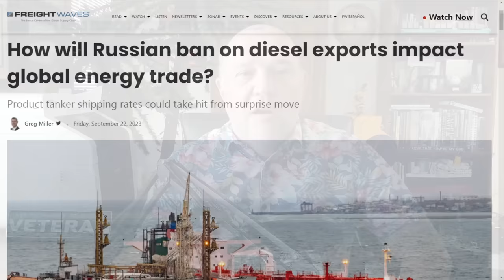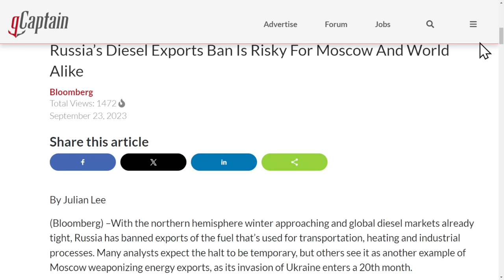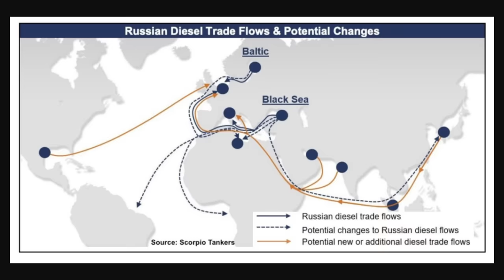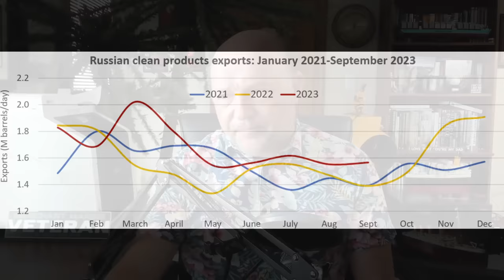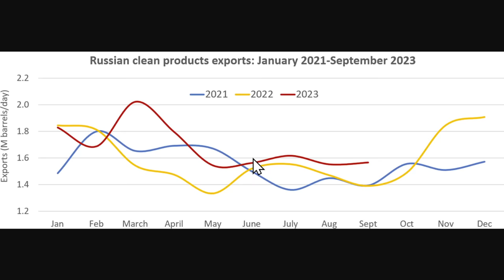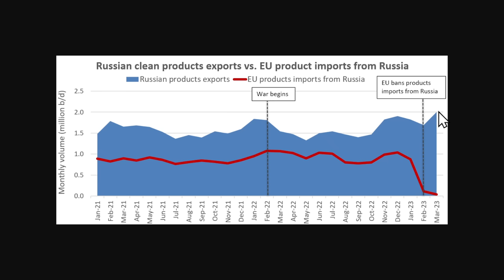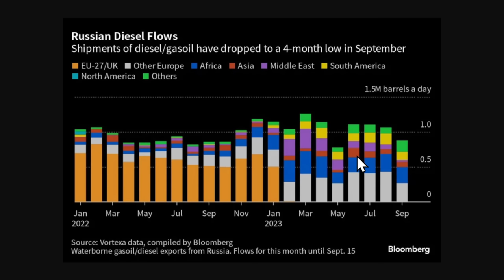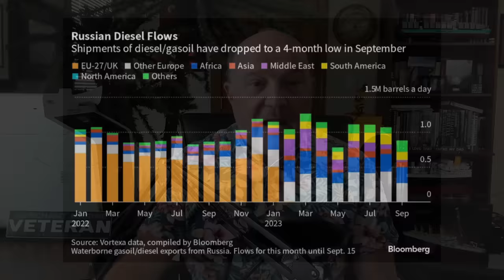What Does Russian Diesel Export Ban Mean for Shipping?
Russia Bans Diesel

In this episode, Sal Mercogliano - maritime historian at Campbell University (@campbelledu) and former merchant mariner - discusses the decision by Russia to halt the export of diesel fuel and what does this mean for global shipping, consumers, and the economy?

How will Russian ban on diesel exports impact global energy trade?

Russia’s Diesel Exports Ban Is Risky For Moscow And World Alike